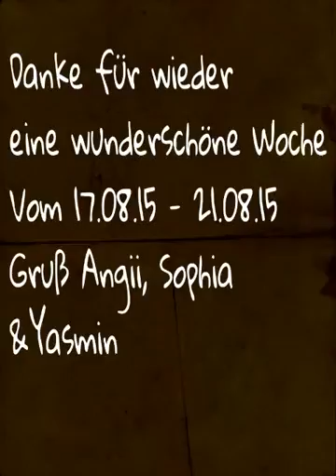Reiterhotel Vox! Sommer 2015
Reiterferien